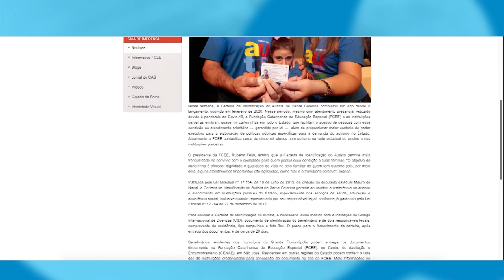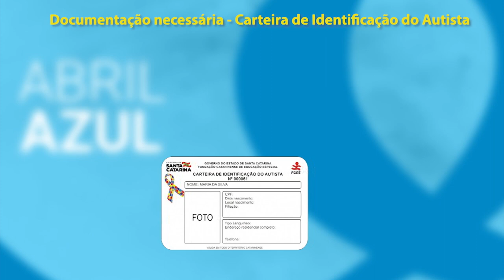Carteira de Identificação do Autista garante preferência no atendimento - 23/04/21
Desde fevereiro de 2020, quando foi oficialmente lançada, já foram emitidas em Santa Catarina mais de mil Carteiras de Identificação do Autista. O documento garante ao usuário a preferência no acesso e atendimento em instituições públicas do Estado. Também garante a gratuidade no transporte intermunicipal de passageiros.